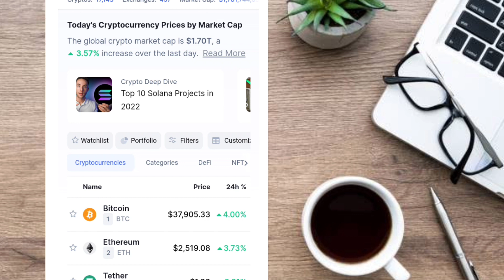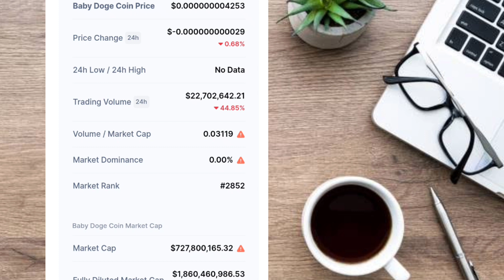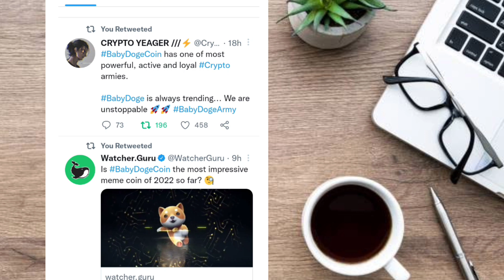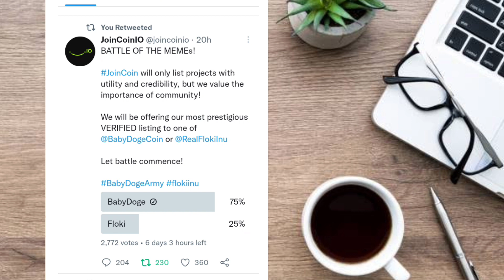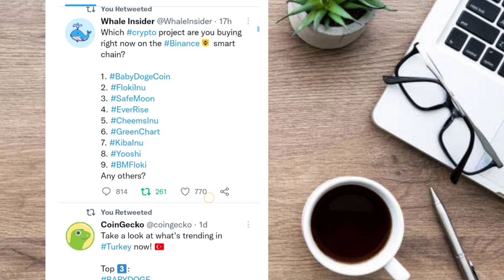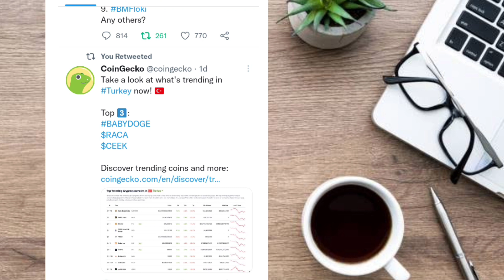GOOD NEWS!📣 2022 IS THE YEAR OF BABY DOGECOIN!📣🤑 BABY DOGECOIN LATEST UPDATE TODAY!🤑📣